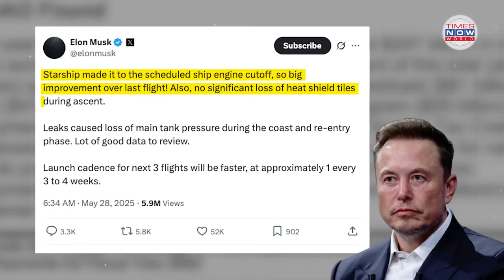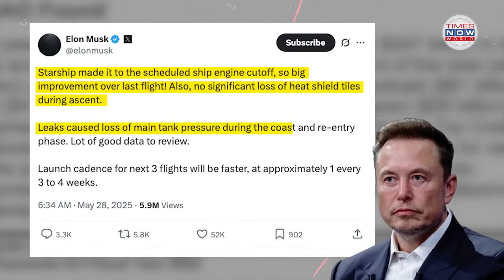Starship Soars, Then Spirals: SpaceX’s 9th Test Flight Ends In Fiery Reentry Failure | Watch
control your money with economic times now.